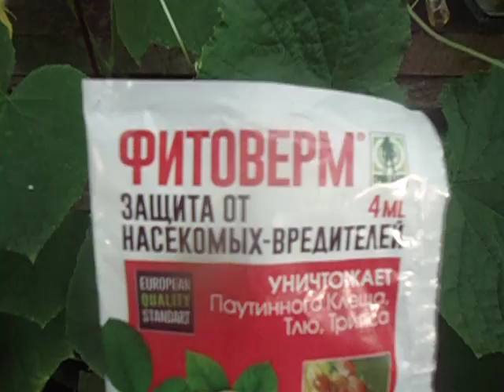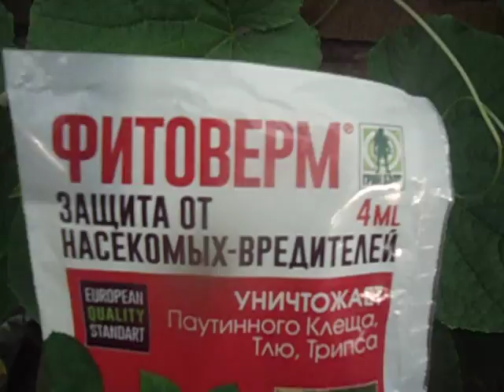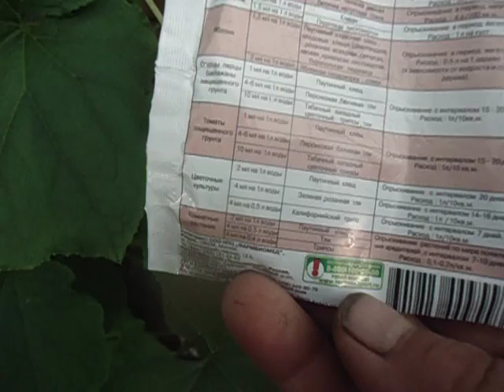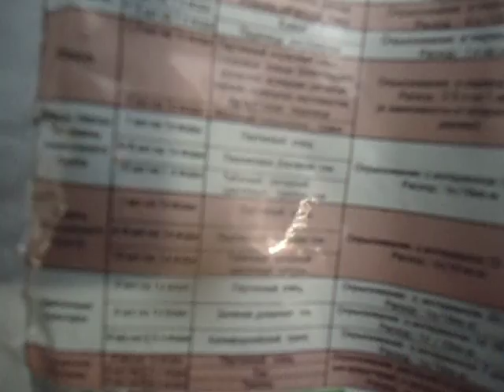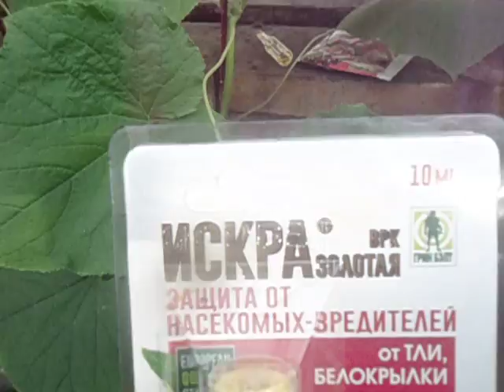ЧЕМ МОЖНО ОБРАБАТЫВАТЬ ОГУРЦЫ В ПЕРИОД ПЛОДОНОШЕНИЯ. Видео Ольги Черновой 20 июня.